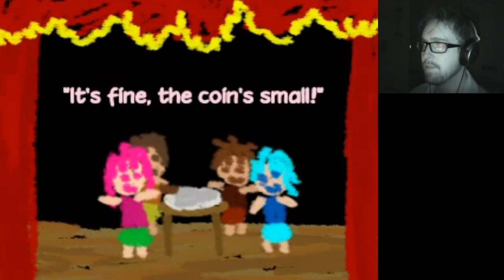(#2) Steve plays Ib - Welcome, Garry!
Steve becomes Ib and explores the creepiest art gallery known to man, trying to find how to escape. An RPG Maker game, Ib manages to blend old-school RPG and horror beautifully. Recommended by Dragonchu - thank you!